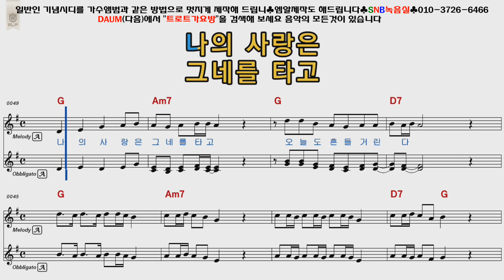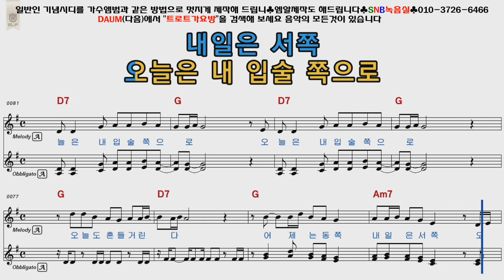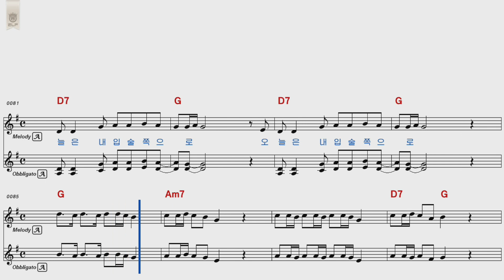조항조 입술쪽으로